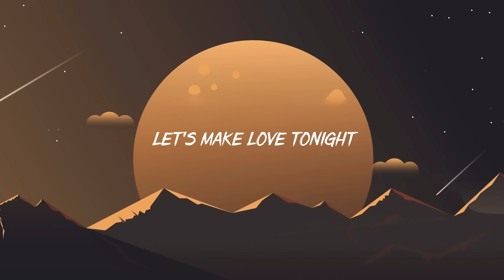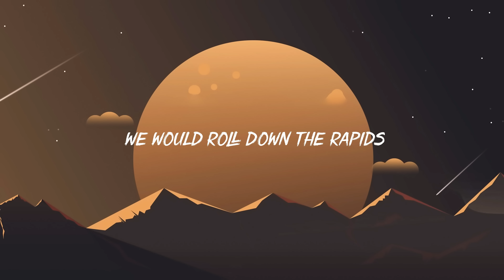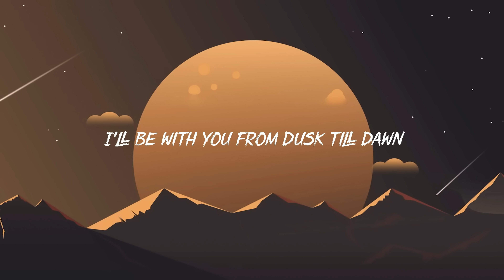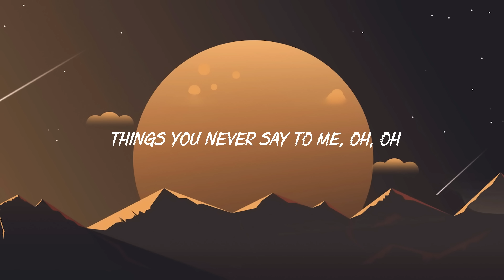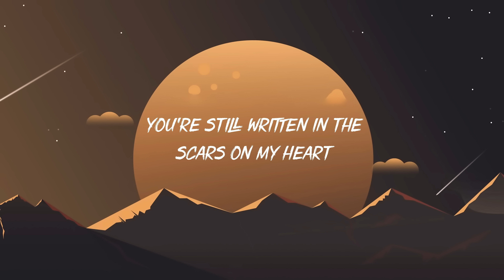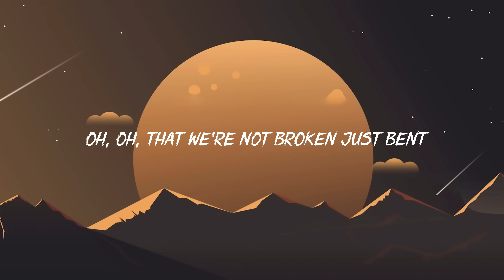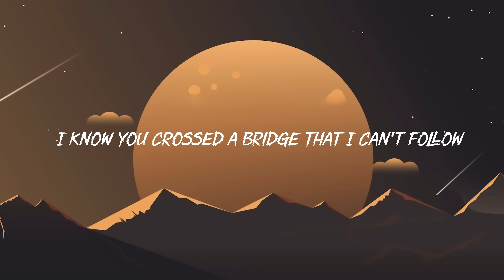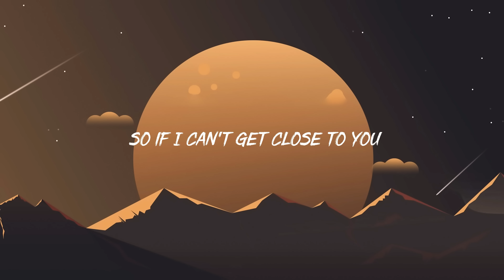Dusk Till Dawn - ZAYN & Sia (Lyrics) | Ellie Goulding, Katy Perry, Halsey,...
Welcome to Moon Lyrics, I will try to bring you the best, latest, and emotional songs while you're here
* Moon Lyrics wishes you happy listening ^.^